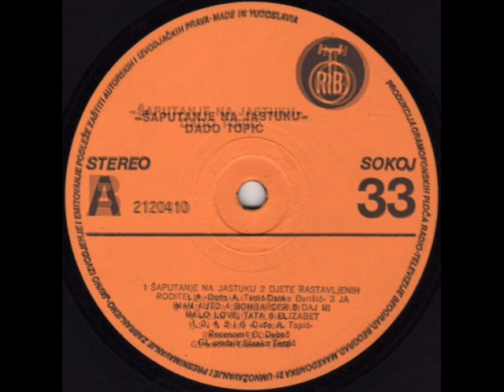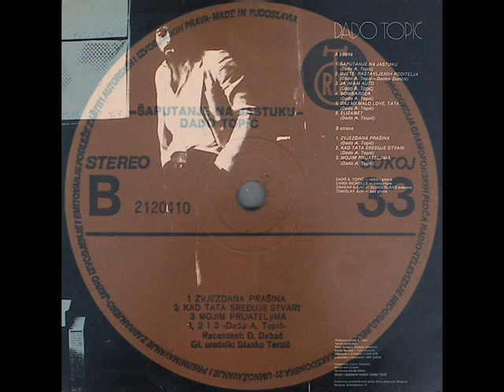ŠAPUTANJE NA JASTUKU - DADO TOPIĆ (1980)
Šaputanje na jastuku (1980)